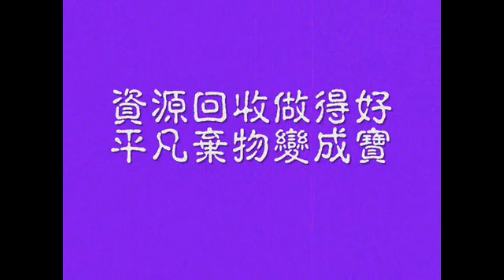112學年度下學期-六年級資訊競賽 第六名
李宸霆+王敏權
本影片引用資料